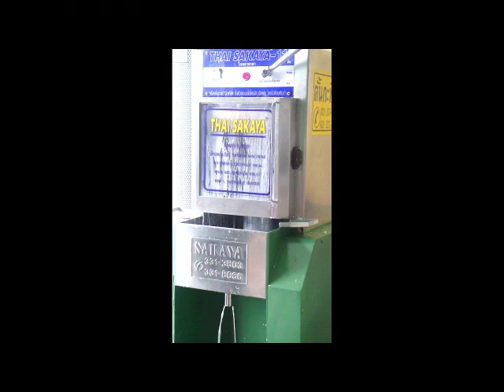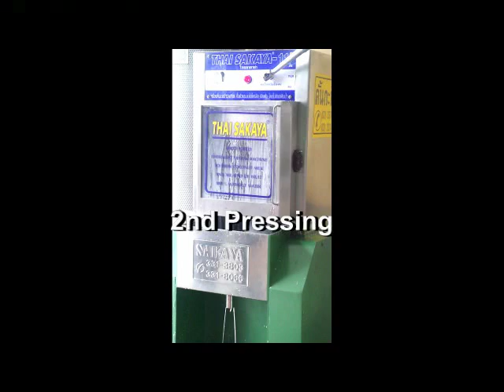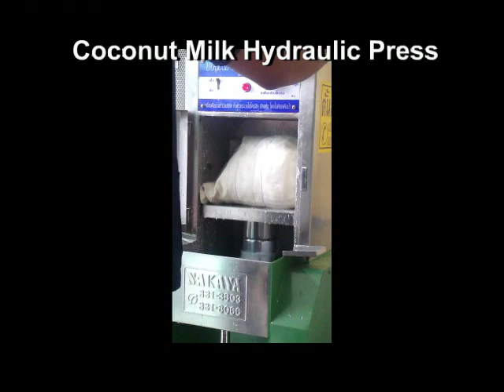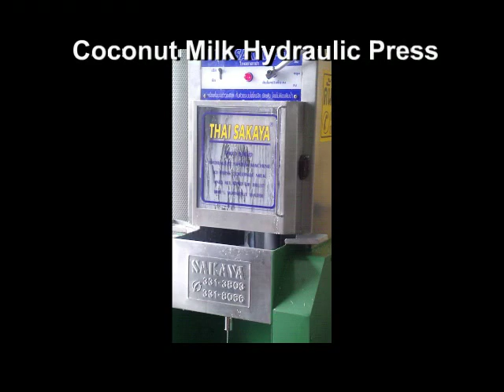Coconut Milk Hydraulic Press (SAKAYA)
Sakaya Automate Co., Ltd
955 Srinakarintra Road, Suanluang, Suanluang, Bangkok, Thailand 10250